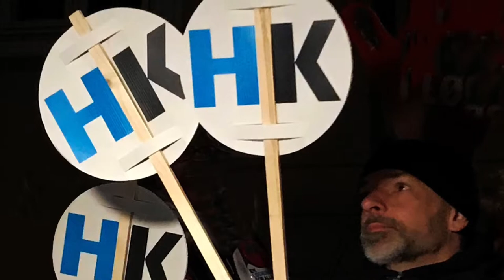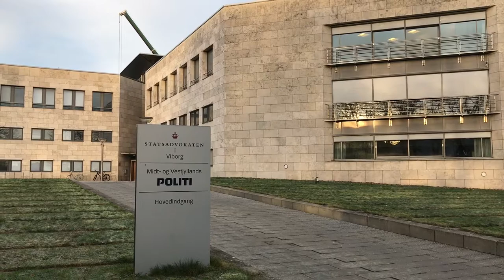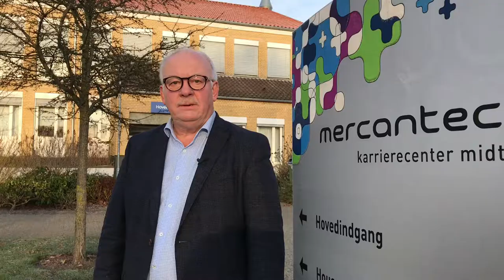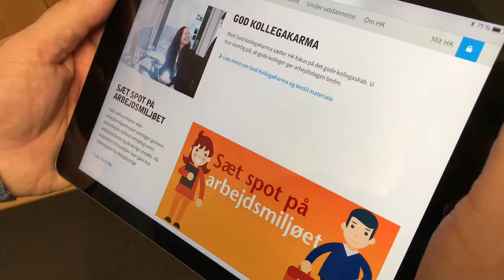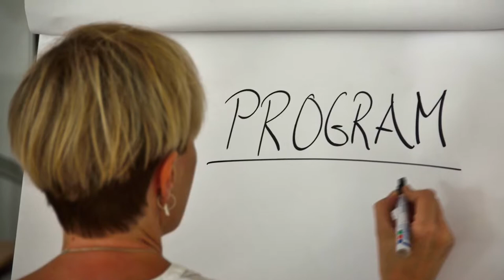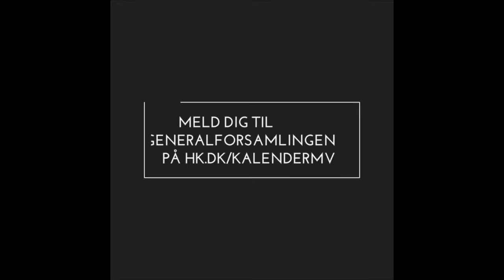2018 i HK Stat MidtVest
Se beretning for HK Stat MidtVest 2018 som optakt til generalforsamlingen 12. marts 2019.